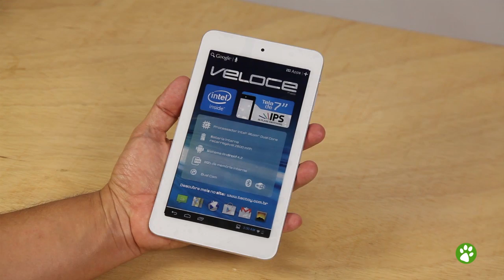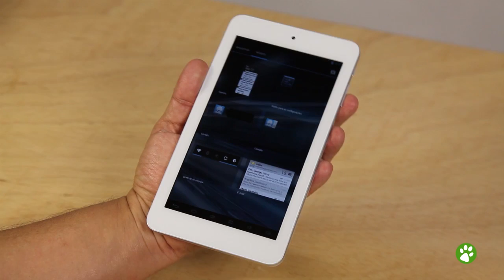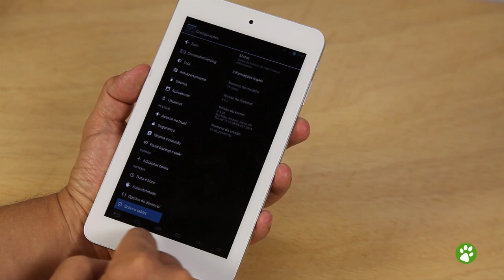Tablet Tectoy Veloce - Unboxing